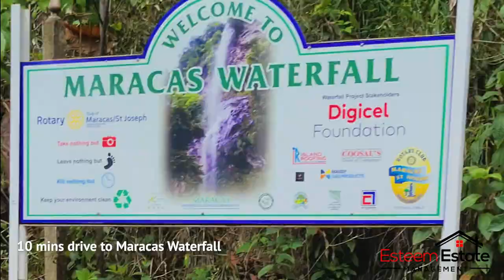Exclusive Estate in Tonka Bean, Maracas Trinidad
Come Explore this beautiful and secluded 36 acre estate in Maracas Trinidad. Shot and Edited by Aerial Eyes Drone Media.